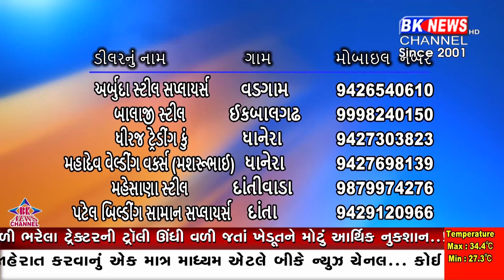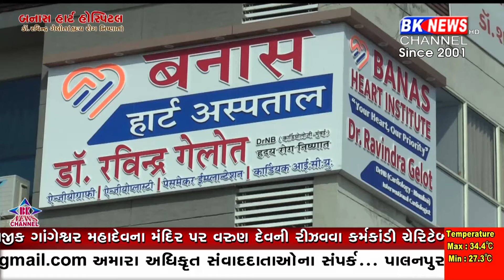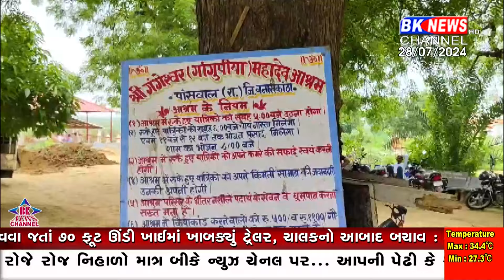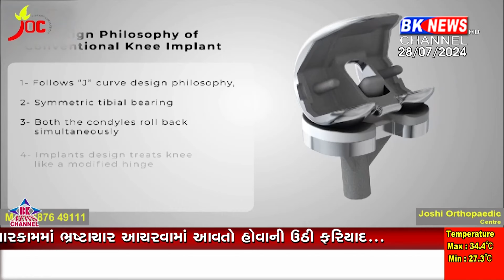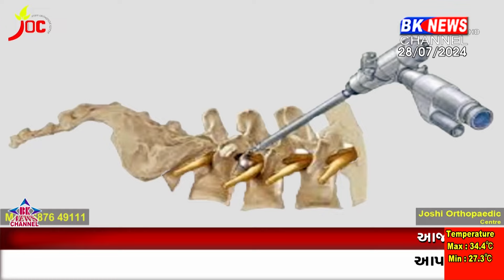28 July 2024 | BK NEWS CHANNEL